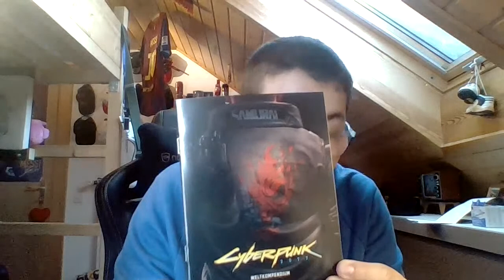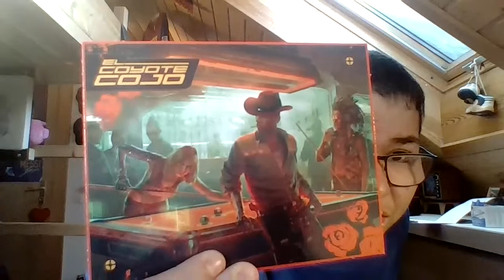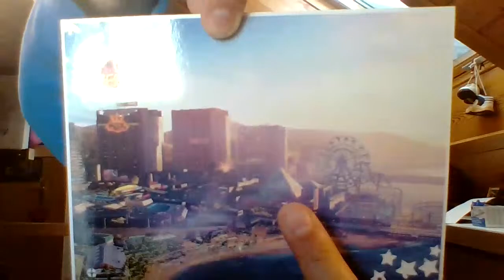Unboxing DE LA XBOX SERIES X